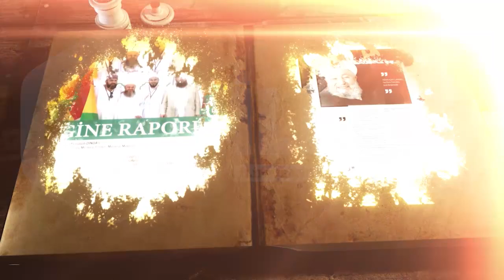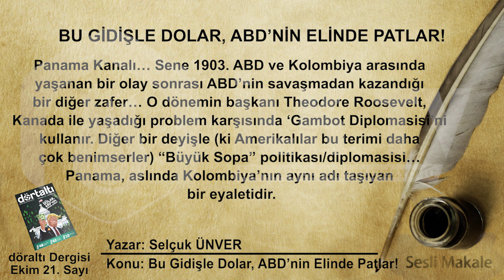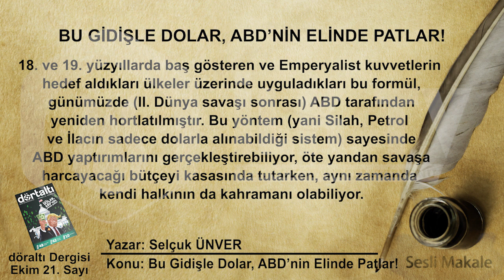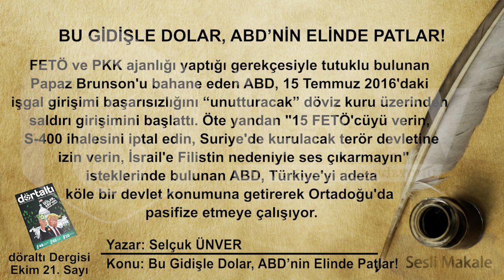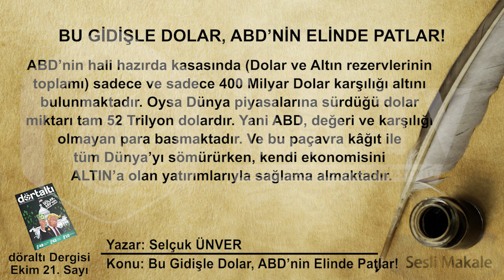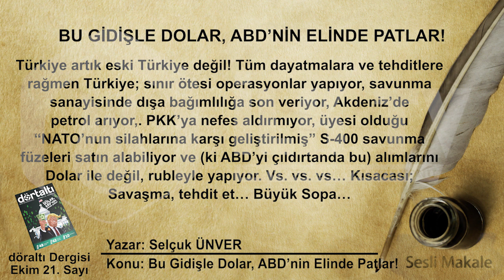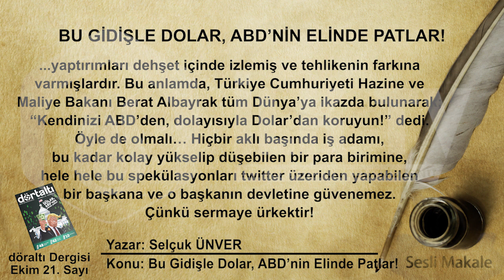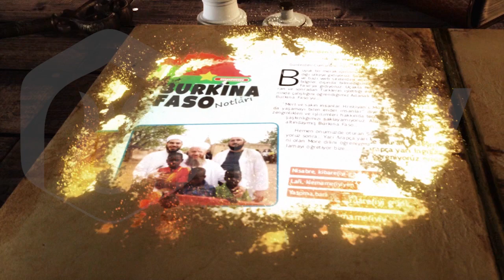Bu Gidişle Dolar, ABD'nin Elinde Patlar ! - Sesli Makale - İLK TV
Yazar : Selçuk ÜNVER